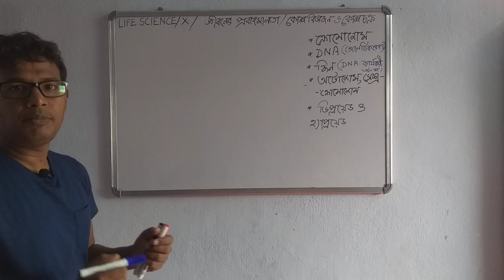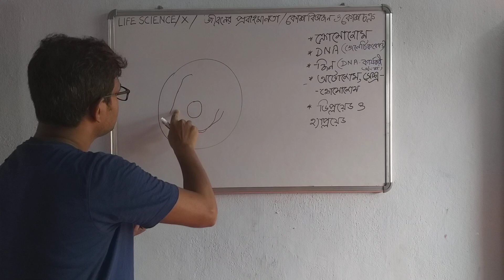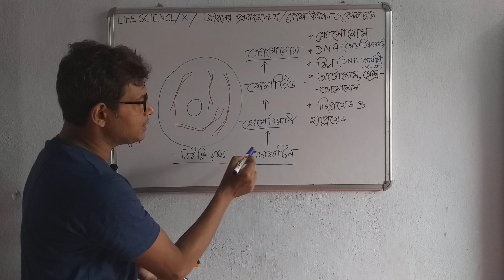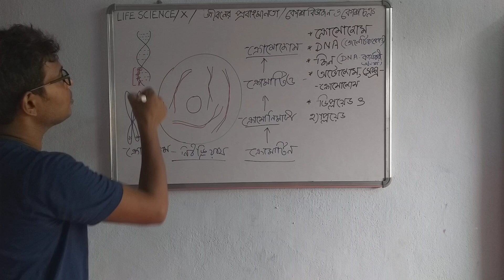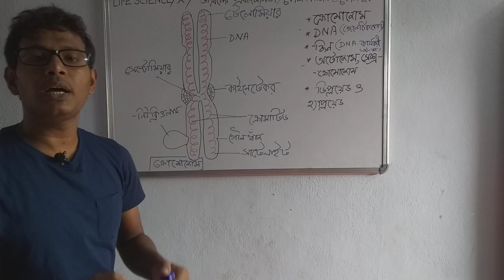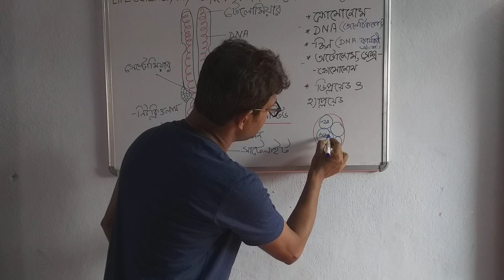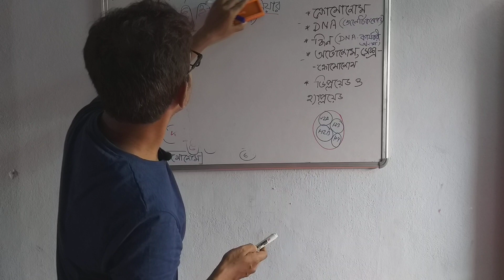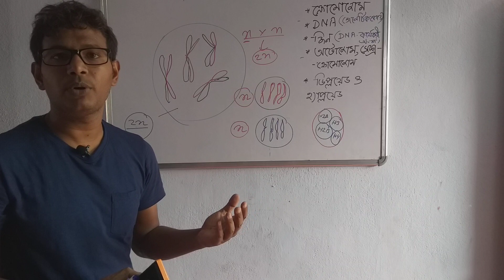কোশ বিভাজন ও কোষ চক্রclass 10_1stক্রোমোজোমের গঠনcell division and cell cycle structure of chromosome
কোশ বিভাজন ও কোষ চক্রclass 10_1stক্রোমোজোমের গঠনcell division and cell cycle structure of chromosomeকোশ বিভাজন ও কোষ চক্র/ক্রোমোজোমের গঠন/class 10/1st/ cell division and cell cycle in Bengali/ School of Science D.R

Sorry
 ক্রোমোজোমের ছোট বাহু  p এবং বড় বাহু q